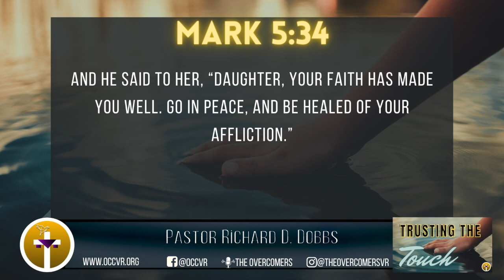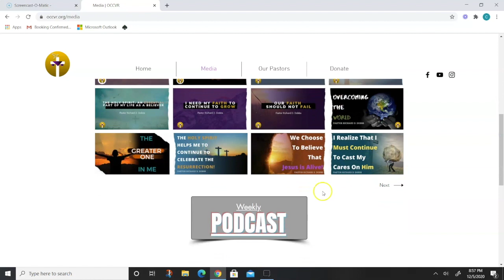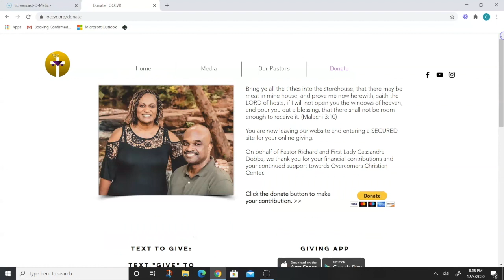Trusting The Touch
Pastor Richard D. Dobbs of Overcomers Christian Center in Villa Rica, Georgia

Podcast: The Overcomers